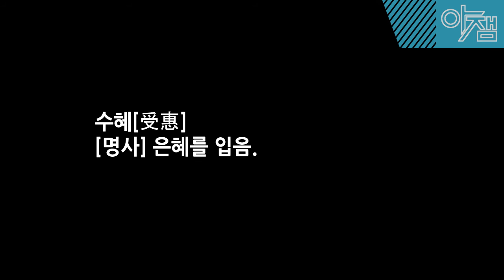[아잼 이슈] 안종범, 우병우, 이재명 최순실에 '울고웃고'…프라다는 왜?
'최순실게이트' 수혜자?

수혜라는 낱말을 국민을 분노케하는 사건에
빚대어 쓰는 일이 생기지않는
건강한 대한민국이 되길 아잼이 바랍니다